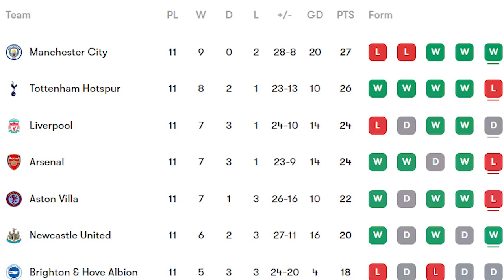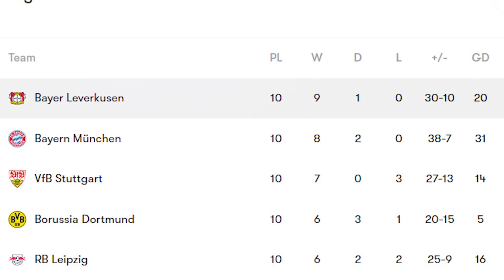Liverpool enters race for £80 million player resembling Son Heung-Min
Liverpool have overcome the challenges of the 2022/23 season, but it's understandable that some lingering issues persist despite the successful midfield overhaul. These problems became apparent in a recent match at Kenilworth Road, where newly-promoted Luton Town put up a strong, resilient performance, and Luis Diaz's late emotional equalizer salvaged a point that may not have been fully deserved.
Nevertheless, Liverpool earned a point on the road and climbed to third place in the Premier League after Arsenal's loss to Newcastle United. If Tottenham Hotspur fails to defeat Chelsea, Jurgen Klopp's team will be just three points behind the leaders.
The primary focus will be on strengthening the defense and midfield, balancing the squad, and making necessary reinforcements.
However, the need for such improvements hasn't prevented Florian Wirtz's name from emerging in transfer discussions. The talented German international could potentially elevate Liverpool's attacking capabilities to a new level.
Liverpool has identified Wirtz as a potential successor to Mohamed Salah as the club's dominant forward. Valued at around £80 million, top European clubs like Chelsea, Manchester City, and Bayern Munich are also vying for the signature of the Bayer Leverkusen prodigy. Jurgen Klopp aims to leverage his connections in Germany, along with Liverpool's association with Bayer Leverkusen manager Xabi Alonso, to secure the deal.

Florian Wirtz's Playing Style
Described as an "exceptional talent" by well-informed scout Jacek Kulig, Wirtz is evolving into an impressive player and has played a crucial role in his German team's strong start to the season. They currently lead the Bundesliga table after ten matches, holding a two-point lead over Bayern Munich.
With 12 international caps, Wirtz has contributed 29 goals and 39 assists in 118 senior appearances for his team. However, his remarkable introduction to senior-level football faced a significant setback when he suffered an ACL injury two years ago.
Despite the injury, the 20-year-old, who earns £42,000 per week, made a remarkable recovery last season. He managed to score four goals and provide four assists in just 19 starts across all competitions.
Wirtz is among the top 1% of attacking midfielders and wingers in Europe's top five leagues over the past year in terms of assists and attempted passes. He also ranks in the top 3% for shot-creating actions and progressive passes, and in the top 4% for successful take-ons per 90 minutes.
Liverpool's interest in Wirtz may come as a surprise to some, especially considering the need for a solid defensive midfielder and reinforcement for the backline. However, Jurgen Klopp appears to be captivated by the potential of his fellow countryman and will keep a close eye on his progress.
Wirtz's versatility is a significant factor, as he can excel in various positions, including as a deep-lying midfielder, a tenacious winger, or a dynamic center-forward. Wirtz possesses a wide range of skills and could potentially become Klopp's version of Heung-min Son, to whom he has drawn comparisons.

Comparing Florian Wirtz To Heung-Min Son
It's quite astonishing that someone with such talent and effectiveness in their craft is still in the early stages of their career. Wirtz's rapid ascent speaks volumes about his skill set and his ability to establish himself at the forefront of the footballing world.
Heung-min Son has been playing centrally lately, delivering impressive performances. However, he has typically been utilized as a left-winger since his £22 million transfer to Tottenham from Bayer Leverkusen in 2015. Son has accumulated 153 goals and 81 assists in 383 appearances for the London club.
As the analysis indicates, Wirtz combines the attributes of a sharp forward and a prolific creator, making him something of a hybrid between Son and James Maddison of Tottenham Hotspur, with some comparisons to Dejan Kulusevski as well.
Maddison and Son, both integral to Spurs' attacking prowess, play distinct roles in Postecoglou's system. Maddison serves as the primary playmaker in midfield, excelling in this role, while Son, the South Korean dynamo, wreaks havoc in the final third.
Following Harry Kane's departure to Bayern Munich in the summer, some eyebrows were raised when Postecoglou chose not to replace the club's all-time leading scorer with an established, world-class finisher.
Wirtz could excel in a No. 10 role, orchestrating passes and manipulating defenders with the finesse of a predator toying with fatigued prey. However, he has often been deployed on the left flank and has recently been utilized as a striker, playing off the main forward.